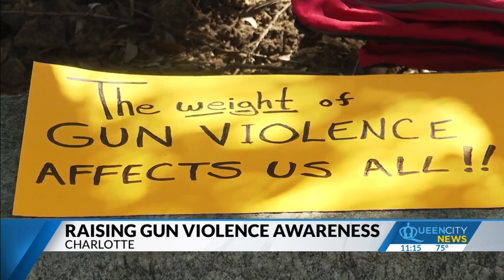Walk raises awareness of gun violence in Charlotte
Just hours after several shootings in Charlotte, a walk was held to bring awareness to gun violence in Charlotte.